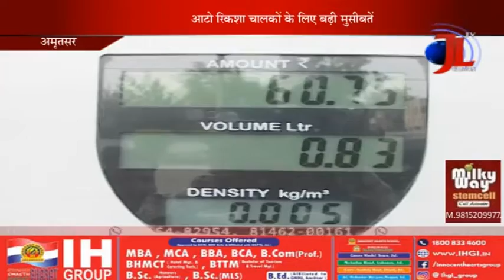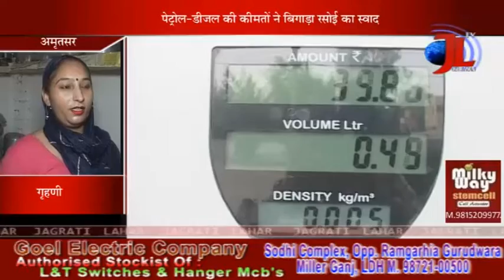PETROL-DIESEL PRICE HIKE : AAM AADMI VICH MODI SARKAR TE GUSSA